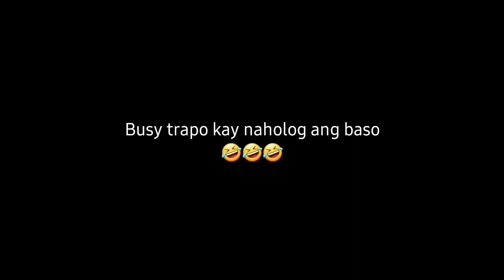TROPA Team Bulabog cover (Videoke) | Napatiran sa redhorse ang gitara 🤣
3rd singing🤣
continuation sa bonding tapos ng trabaho.

team bulabog x jc guitar